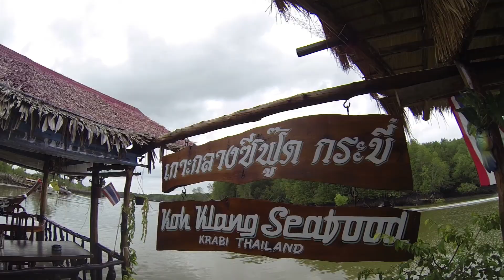TRIP KRABI 2014 : ทริปกระบี่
ทริปกระบี่  by แก๊งครื้นเครง
ร่วมเดินทาง โดย  สมาชิกดีแทค
10-12 JUNE 2014
สระมรกต , อ่าวนาง, เกาะพีพี , Aquliam